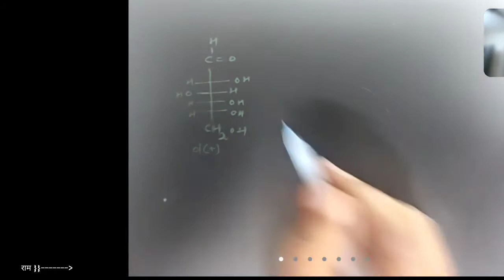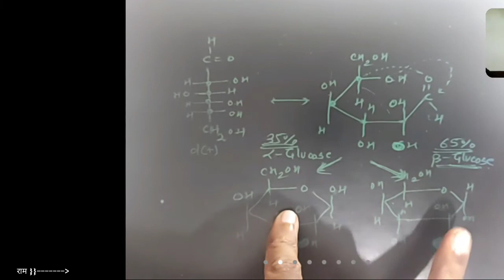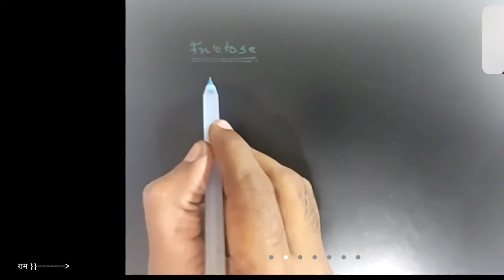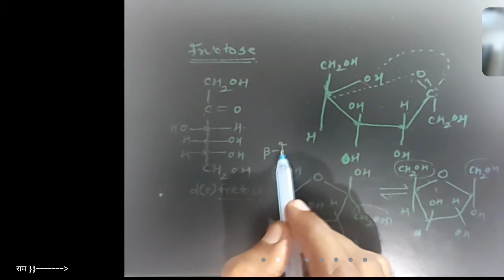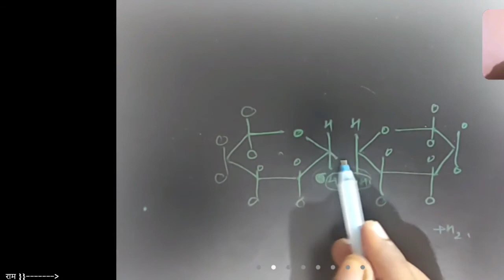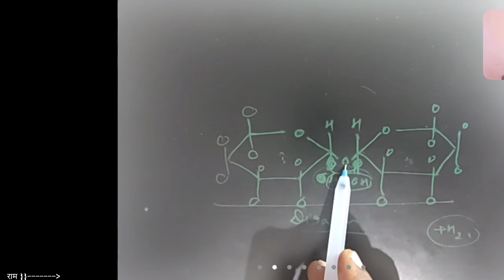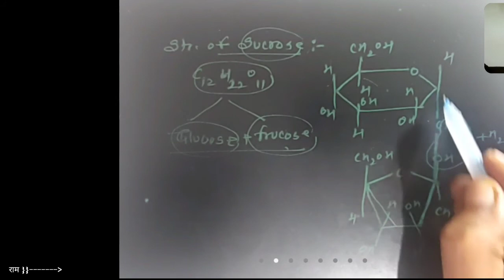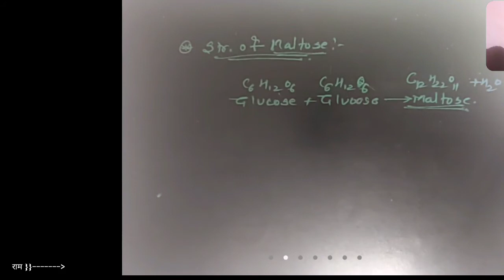Biomolecules lec -3rd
12th academics
cyclic structure of glucose & fructose
sucrose, maltose, lactose